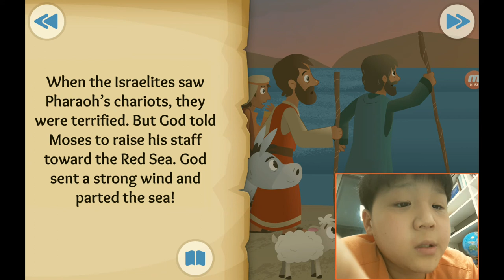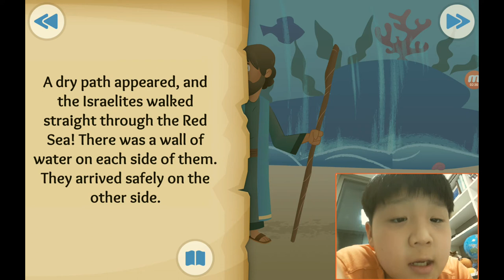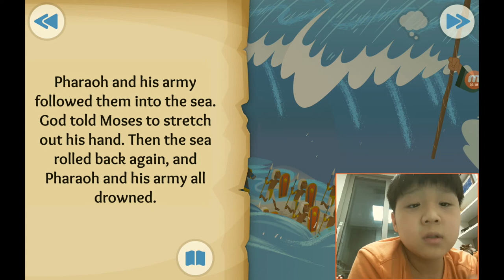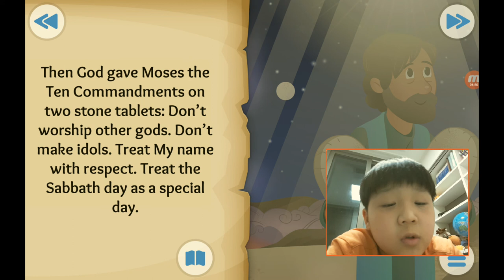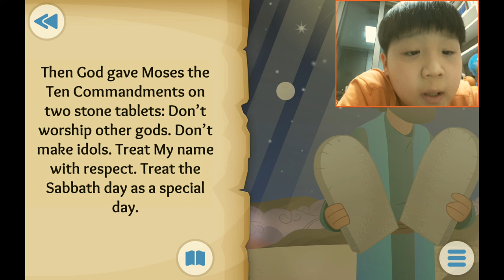‹Kids›Soo：성경이야기, 20210202 God makes a way about parting of Red Sea and 10 commandments in Exodus 14